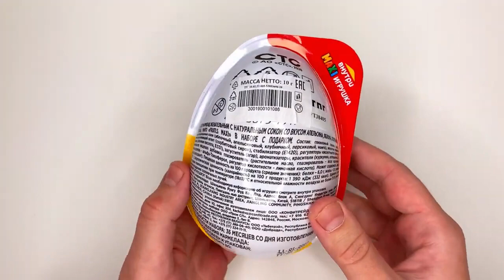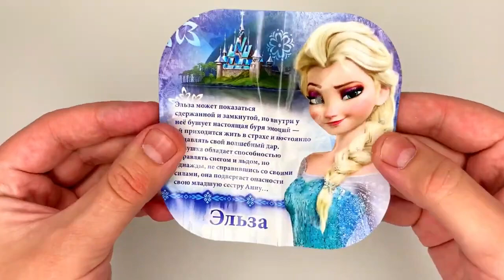Unpacking ASMR sweets